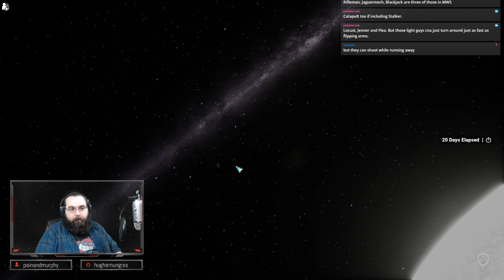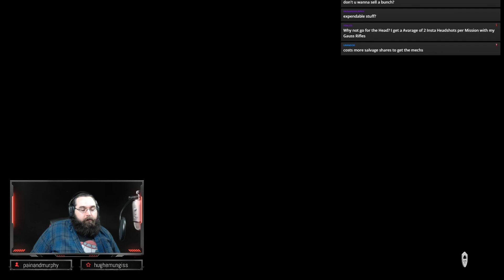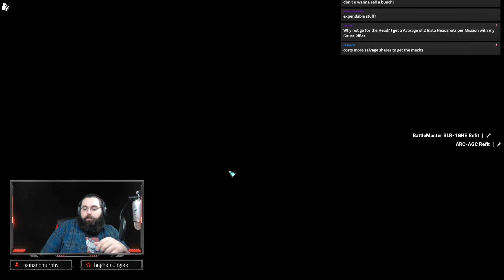MechWarrior 5 [3x33]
Well its only been a few weeks and the modders are already hard at work producing some truly great content. Would be a shame not to take advantage of it, so Season V kicks off with us back in the saddle of a new Comstar Company, with the help of all the mods!